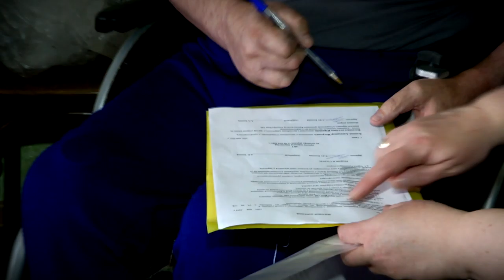В Твери депутаты вручили инвалиду новое кресло